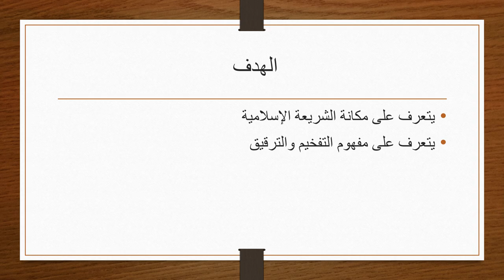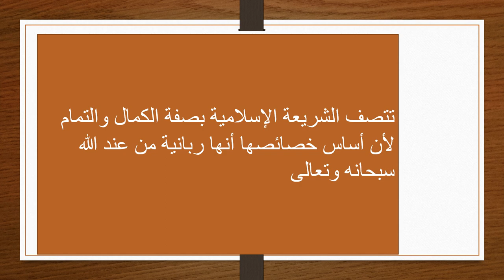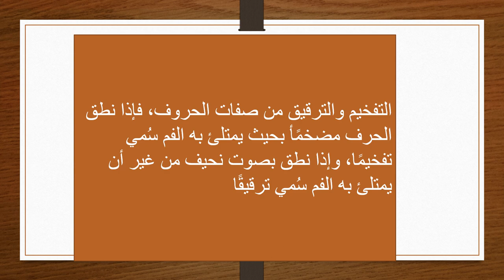الاسبوع الثاني التربية الإسلامية الصف التاسع المعلمة هيفاء السويطي